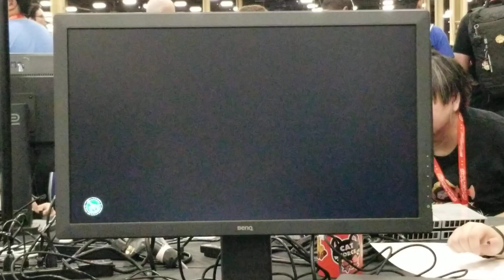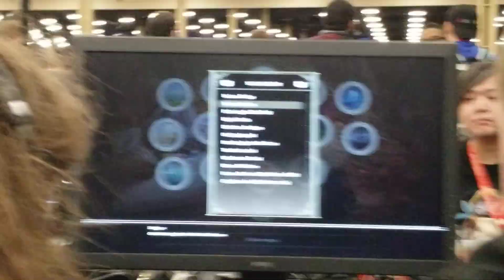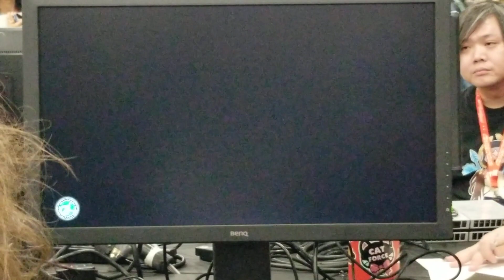Linkorz vs Reptile SC6 Evo 2019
Video games bby